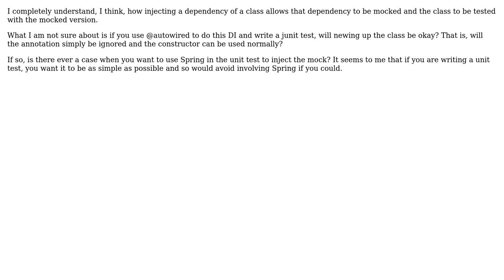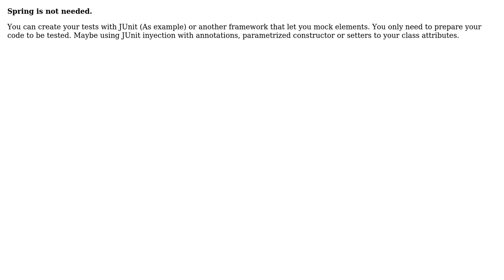If you use Spring dependency injection does the unit test require some Spring stuff?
Software Engineering: If you use Spring dependency injection does the unit test require some Spring stuff?

With thanks & praise to God, and with thanks to the many people who have made this project possible! You are responsible for your own actions.